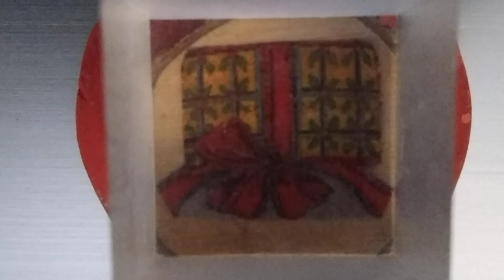les petits trucs de la cave